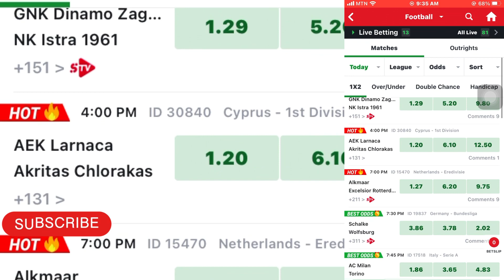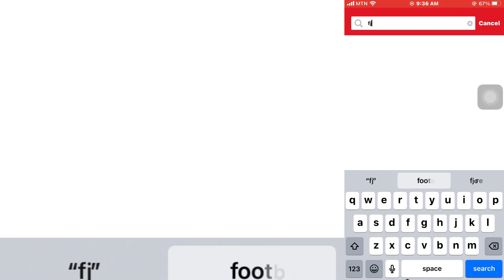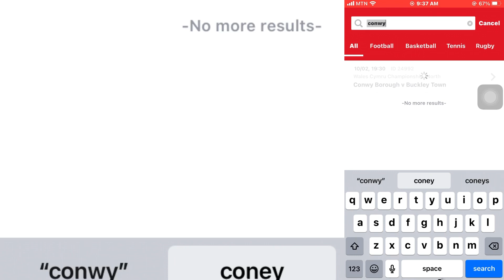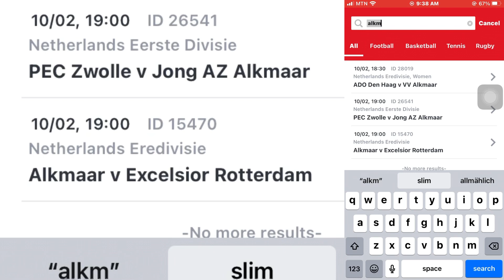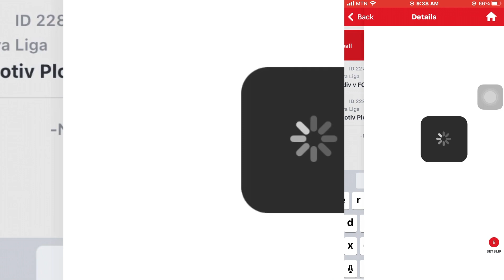TODAY FOOTBALL WISE BETTING TIPS || PREDICTIONS AND TIPS GOALS AND WINS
Please kindly NOTE!! This Video is purposely made for football loving fans who are into betting. In this video you will find best selected teams who have  the high probability chance of winning. Be the first to know and share, thank you!!

NOTE! Incase you have a doubt about the tips you can edit it.

Today betting tipsfootball predictions todaybetting tips todayfootball predictions today 1xbetcricket betting tipsfootball betting tipstoday football predictions1xbet today match prediction1xbet today match prediction football1xbet today match prediction telugufree correct score betting tipsprediction football todaybest betting prediction sitessoccer predictions for todaybetting apparbitrage bettingfootball betting tips today

Twitter.   @africapredictions